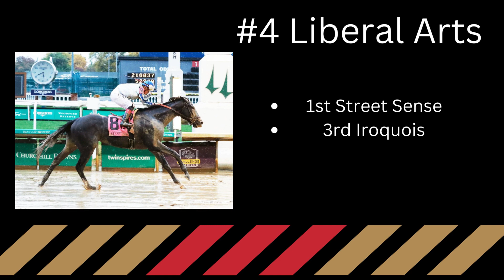Still TOO Early!!! Kentucky Derby Top 10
The calendar year has rolled over and we are now set up with Kentucky Derby 2024. With several Prep Races lined up until May we give out our TOO EARLY!!! Kentucky Derby Top 10.